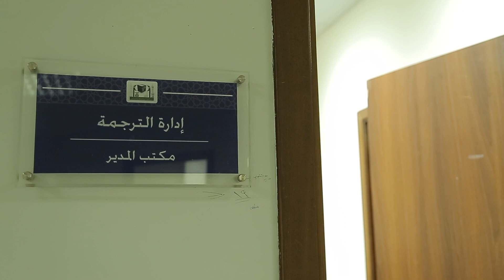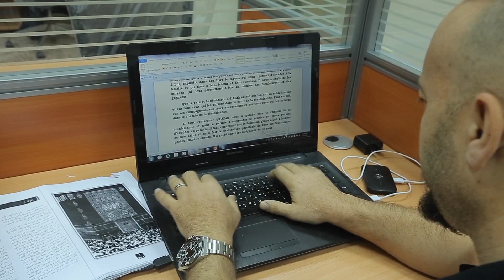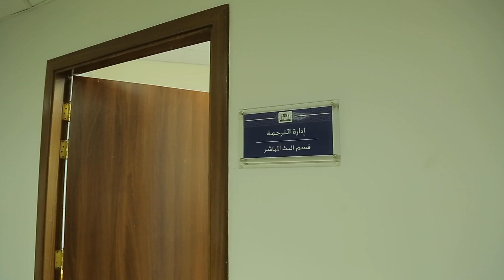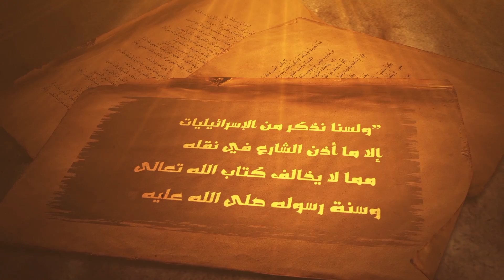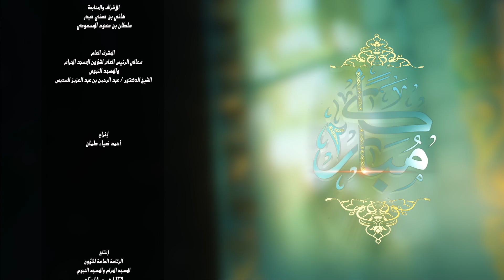برنامج مباركاً - الموسم الثاني - الحلقة 6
يقوم فريق البرنامج بتغطية مستمرة للحرمين الشريفين، إذ يحتوي (مباركاً) على تقارير نوعية  عن معالم الحرمين, ولقاءات مع أصحاب الفضيلة مؤذني وعلماء الحرمين , وتقارير إخبارية وفعاليات تخص الحرمين الشريفين والرئاسة .